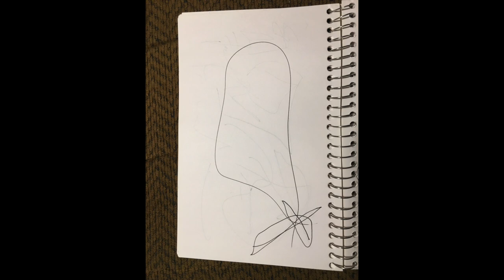[EPILEPSY WARNING] Vista rama 1. a slide show *Photosensitivity Warning*